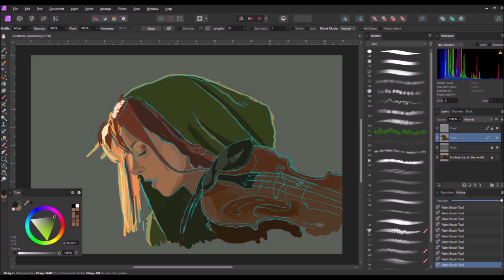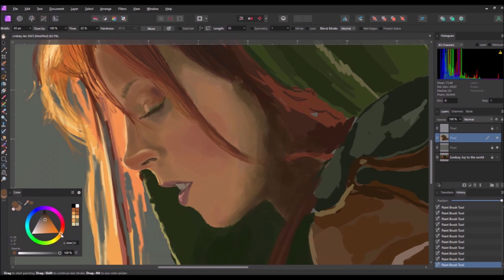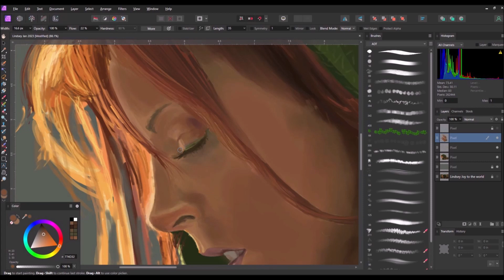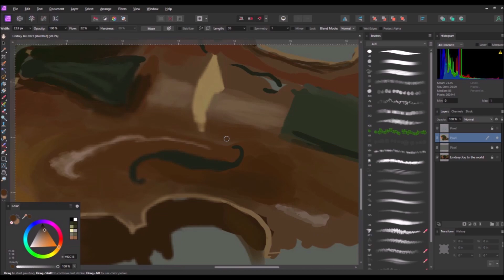Lindsey Sterling Fan art Jan/Feb 2023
Fan art exercise. Reference taken from a single frame of Lindsey Sterling's Music video 'Joy to the World' found

To speed the process, and get to the painting, I did a trace of lines from the reference. All other digital paint strokes executed using a Cintiq artist monitor and stylus. Affinity Photo was program used to create this piece.